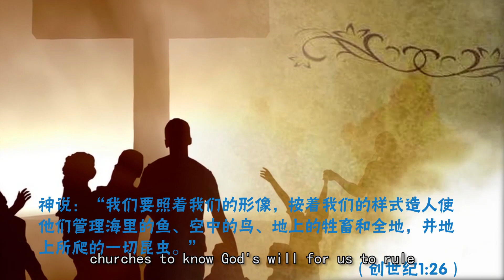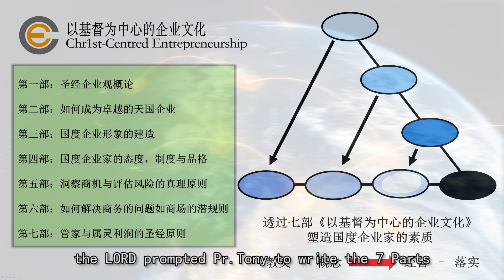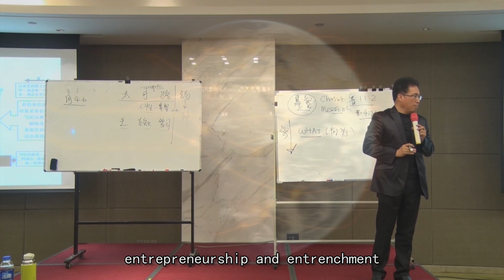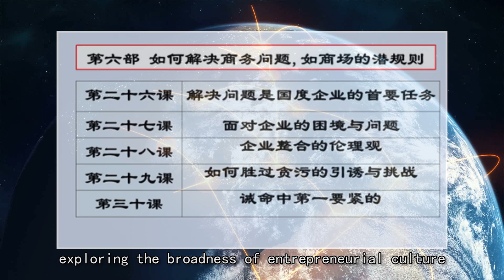以勒职场国际事工介绍短片 Introductory Video of Jireh Marketplace Mission International